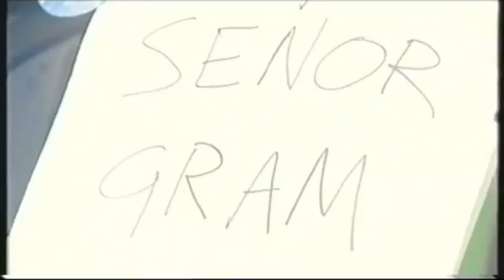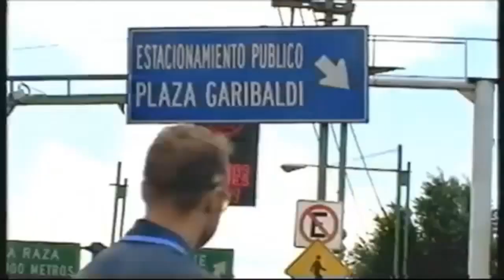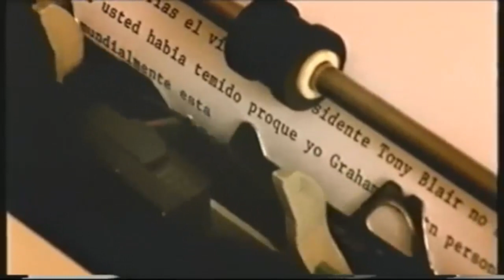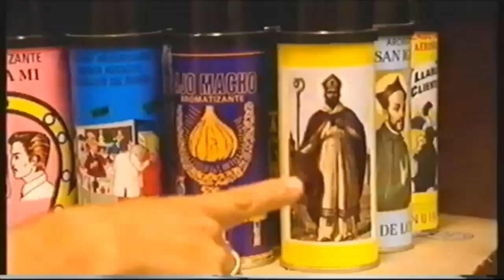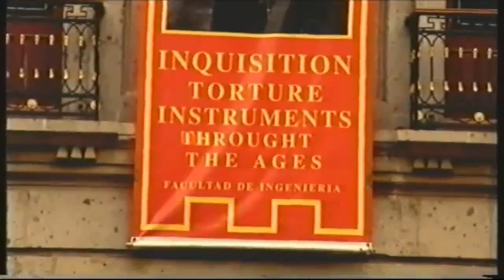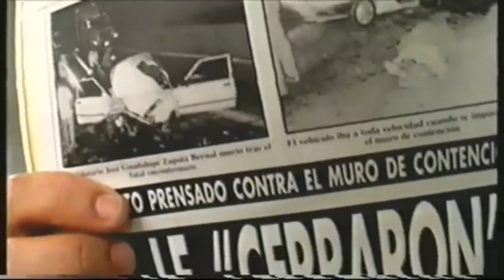Si Graham Norton (Documentary) - part 1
Graham Norton introduces this documentary about Mexico. He stays in Mexico City with a family of Mariachi musicians and meets a variety of interesting personalities, including witches who strip him naked and spit tequila all over him. While exploring the city, Graham loads up on love spells with pornographic-sounding names at a street market and tries to arrange a meeting with the President of Mexico and visiting British Prime Minister Tony Blair. Part 1.
Sorry for the bad quality. I do not own or claim anything.

Aired: 01/01/2002